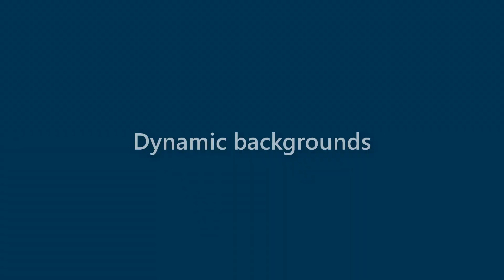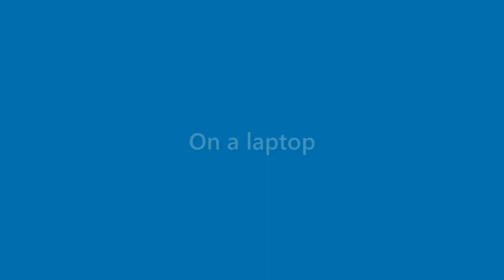Ida Garrett - appearance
Name Look - Ida Garrett - appearance. In this video we present "Ida Garrett" name look and feel in various scenarios.
This video will cover:
How does "Ida Garrett" look as a personal letterhead?
How does "Ida Garrett" look on a business card?
How does "Ida Garrett" look on a computer/laptop screen?
How does "Ida Garrett" look with different background colors?
How does "Ida Garrett" look with various fonts?